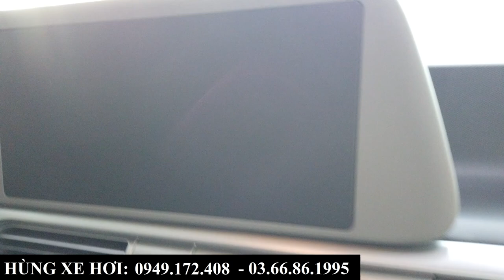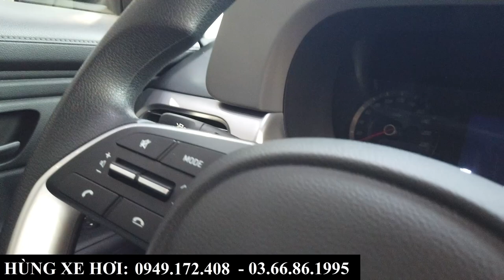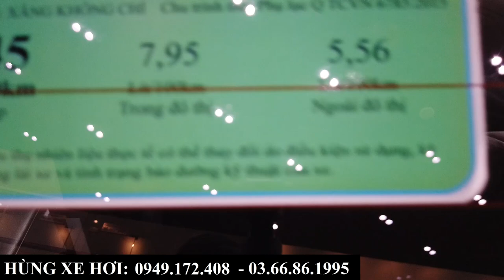"Siêu Lì Xì" Hyundai Stargazer Tiêu Chuẩn Màu Đen Giá Chỉ 450 Triệu | Xe Nhập, 7 Chỗ | RẺ Hay ĐẸP ?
+ Hotline Tư Vấn: 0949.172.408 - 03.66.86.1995